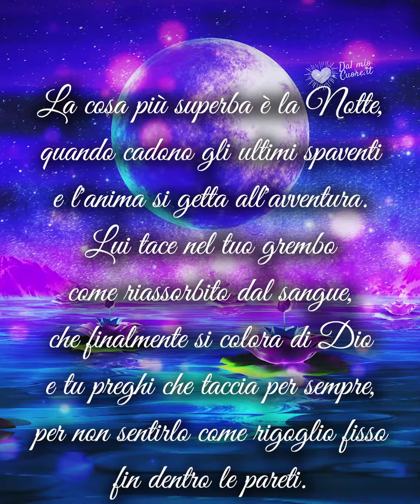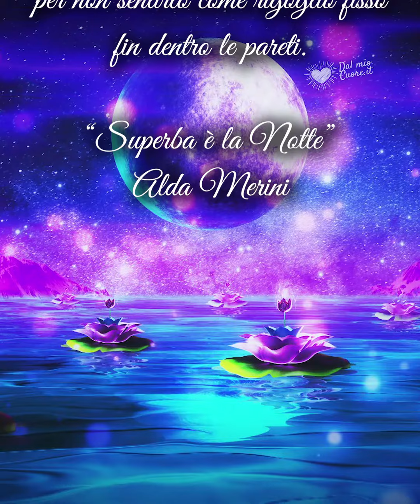"Superba è la Notte" di Alda Merini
La cosa più superba è la Notte,
quando cadono gli ultimi spaventi
e l'anima si getta all'avventura.
Lui tace nel tuo grembo
come riassorbito dal sangue,
che finalmente si colora di Dio
e tu preghi che taccia per sempre,
per non sentirlo come rigoglio fisso
fin dentro le pareti.

Alda Merini